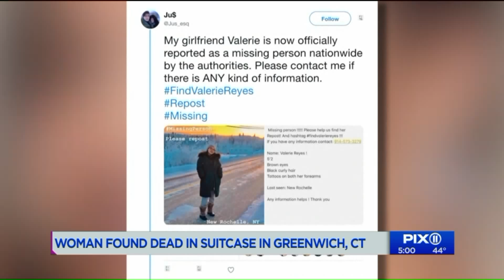Body found inside suitcase in Connecticut identified as missing New Rochelle woman: police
A suitcase was found on Tuesday along the road in an affluent Connecticut town. Police say the victim`s body was found with her hands and feet bound. Police identified the body found inside a suitcase at an upscale Connecticut town as a missing woman from New Rochelle.